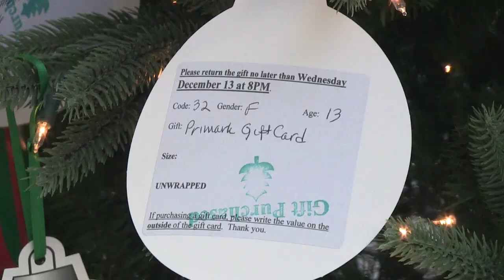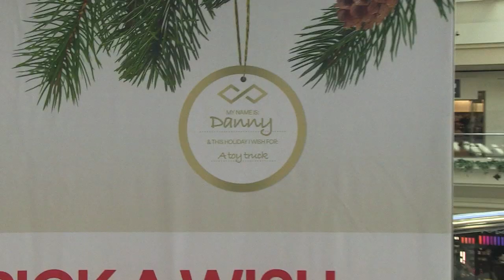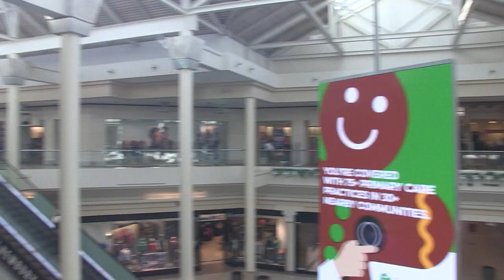Holiday Wish Tree Program at the Burlington Mall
The People Helping People in Burlington held their annual Wish Tree Program at the Burlington Mall. The program helps families in the community have a brighter holiday season.